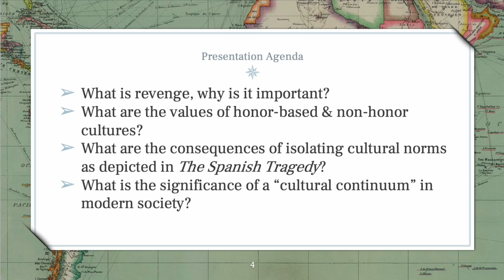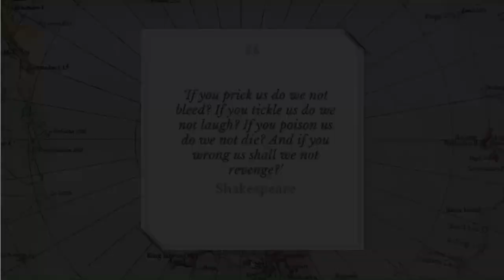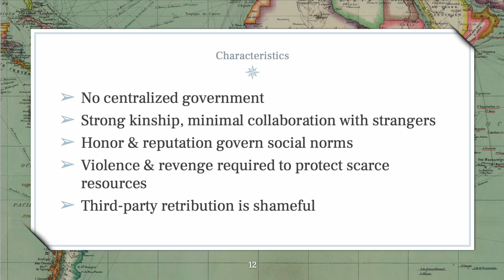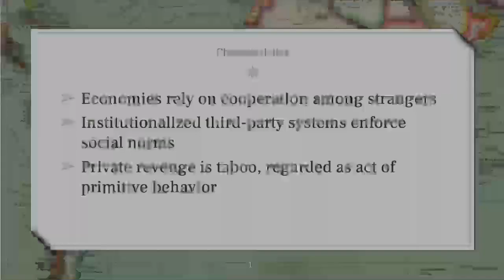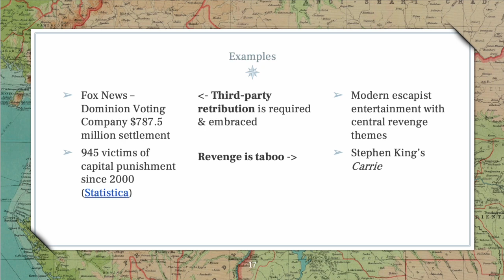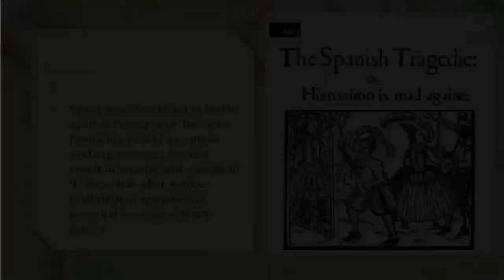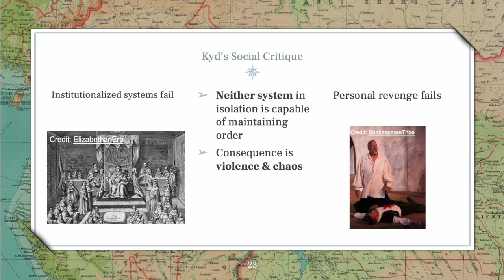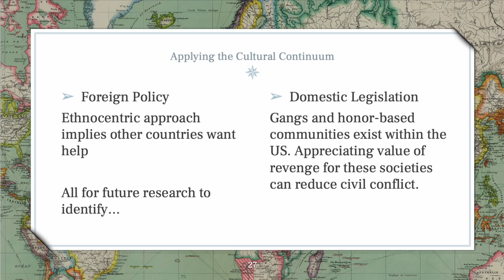Conflict Prevention: Recognizing the continuum between honor-based and institutionalized systems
Presenter: Tanner Rozendal
Previous anthropological research separated honor and non-honor cultures according to their unique social norms. While honor-based cultures not only accept but demand revenge, non-honor cultures rely on institutionalized systems to maintain order, thereby rejecting acts of revenge as primitive behavior. However, this binary interpretation, typical of ethnocentric Western cultures, leaves a society prone to violence and civil defiance. In actuality, each system subtly influences the other, creating an important cultural continuum often overlooked by legislators. To investigate this phenomenon, I employed a cultural perspective to analyze revenge in Thomas Kyd’s 1587 play The Spanish Tragedy. Using the Elizabethan era as a model, Kyd separates the social norms of honor and non-honor cultures, suggesting both institutionalized systems and personal revenge, in isolation, fail to preserve tranquility. Therefore, respecting cultural diversity and recognizing this cultural continuum is advised to prevent conflict, maintain civil compliance, and encourage social cohesion in Western society. Building upon these findings, future research should pinpoint legislation that recognizes the values of both honor-based and institutionalized systems to define justice.